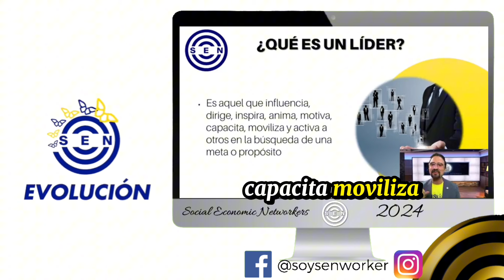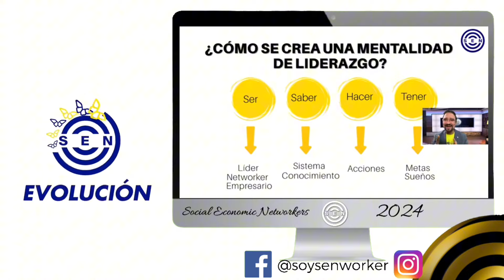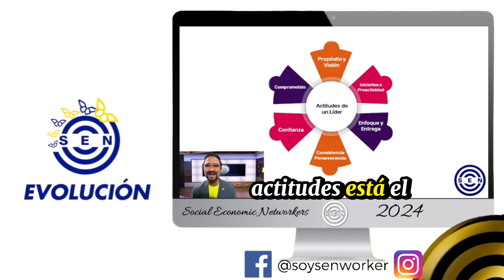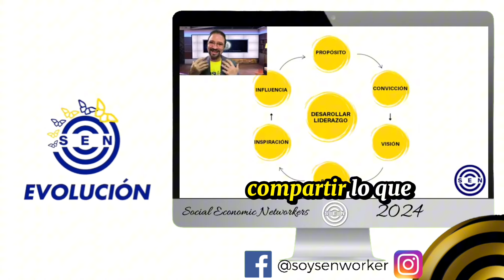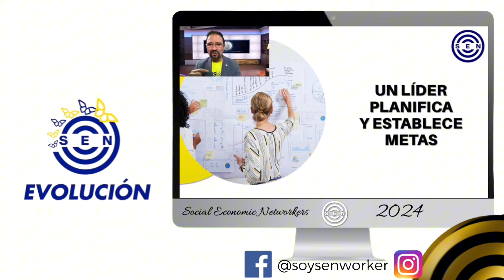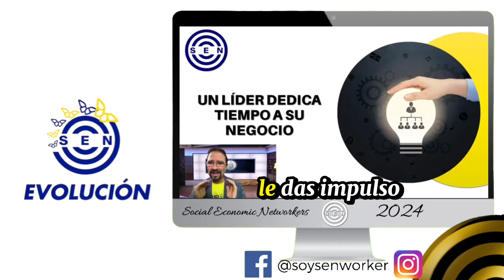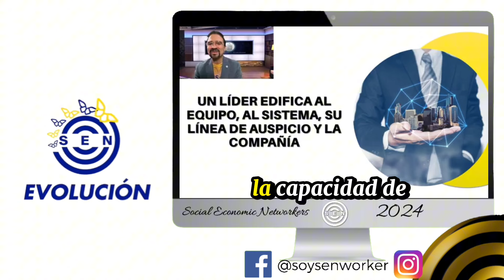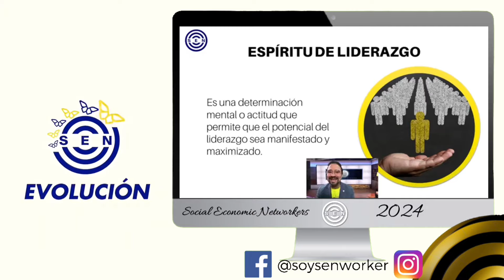¡LLEGO TU TIEMPO DE CRECER y LOGRARLO! Aplica Esto a Tu Negocio En 2024 / Dr. Herminio Nevárez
aprende modela y duplica es esto es determinante líder siempre es importante que tú te pongas eh el compromiso personal de por lo menos leer 30 minutos al día saca tiempo saca tiempo para revisar tus acciones en la guía a ver si esas acciones que estás emprendiendo Eh son las correctas y lo que está haciendo en el campo está alineado con los principios que está en la guía por eso la guía es determinante porque recuérdate que este es el manual de instrucciones para que tú puedas dejarte guiar y cada vez que tú repasas aquí y aplicas en el campo y repasas y aplicas en el campo llega un momento que tú vas perfeccionando lo que haces hasta que tienes seguridad y confianza y eso se convierte en un modelo porque la gente lo ve en ti recuérdate que la gente no hace lo que tú le dices la gente hace lo que te ve hacer así que ocúpate de que tus acciones sean acciones alineadas y conectadas al sistema que representa social economic networker un líder está orientado al servicio Eso es parte del líderazgo es fundamental el que quiera ser líder tiene que ser un servidor el maestro de maestro lo dijo en aquel tiempo si quieres ser líder tienes que ser el primero que tienes que servir a los demás tienes que apoyar a los demás tienes que ayudar a los demás Porque de eso se trata finalmente el liderazgo Hay personas que se piensan que el liderazgo es un lugar como de un rey con una corona y un trono no no hay trono ni Corona el liderazgo es servicio el liderazgo es apoyo el liderazgo es algo que se es no es algo que se pretende ser es algo que se va adquiriendo a través de un proceso de experiencia de conocimiento y es un proceso que cualquier persona oye bien cualquier persona puede desarrollar su liderazgo porque cada persona que nace sobre este planeta Tierra tiene su potencial dentro de sí pero ese potencial tiene que ser liberado Y cuándo el potencial es liberado cuando la persona descubre el propósito de su vida si la persona descubre el propósito de su vida al revelarse ese propósito al revelar ese ese propósito dentro de tu interior Eso hace que tú tengas una fuerza y una energía y una pasión y una motivación porque ya puedes ver que tu propósito se puede cumplir se puede hacer una realidad y si tú puedes ver que esta oportunidad es genuin te puede llevar a cumplir con tu propósito entonces Tú empiezas a qué a enamorarte de esto lo que llamamos pasión lo que llamamos entusiasmo motivación y tú estás tan motivado y tan apasionado que tú lo compartes con todo el mundo con alegría con felicidad y la gente dice no sé lo que me está diciendo esta persona pero yo lo veo tan alegre yo lo veo tan diferente no es la misma persona que yo conocí Y eso crea en las personas una energía que conecta con nosotros no por la mente sino por la emoción y el corazón de lo que nosotros estamos proyectando y estamos sintiendo Así que a veces hay que mandar la mente de vacaciones porque la mente a veces tiene tantos ruidos mentales y estamos tan tan tan bloqueados mentalmente que no podemos conectar con las emociones Deja que tus emociones fluyan dejan que tus emociones tomen control Deja que tu pasión tu entusiasmo y tu motivación sean las que tengan El dominio cuando tú salgas allá afuera a dar un plan uno a uno un plan en una casa salgas a la reunión central sí miren líderes cuando vamos a la reunión Central es muy importante que tú aportes tu energía eso se llama clima organizacional que cuando tú estás en esa reuni

¡LLEGO TU TIEMPO DE CRECER y LOGRARLO! Aplica Esto A Tu Negocio Durante 2024 / Dr. Herminio Nevárez